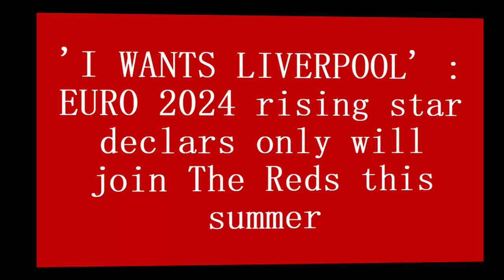'I WANTS LIVERPOOL' 💥❤: EURO 2024 rising star declares only will join The Reds this summer